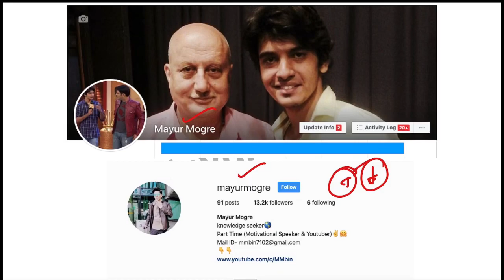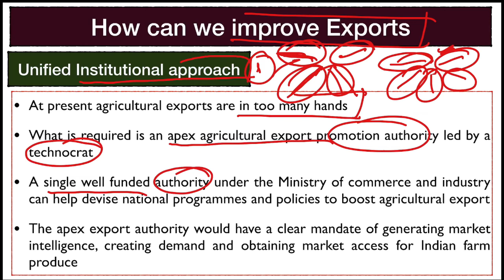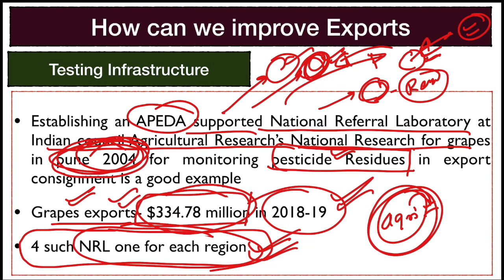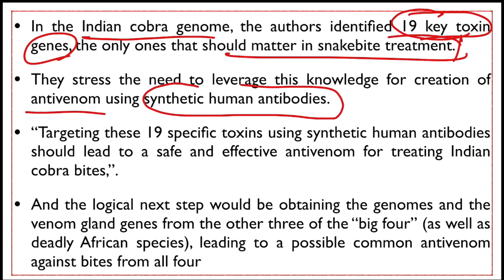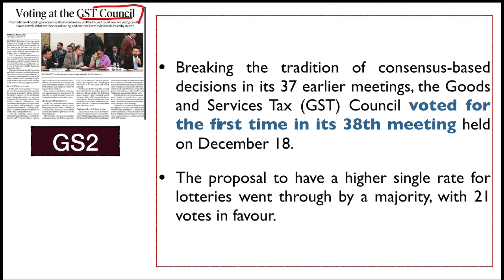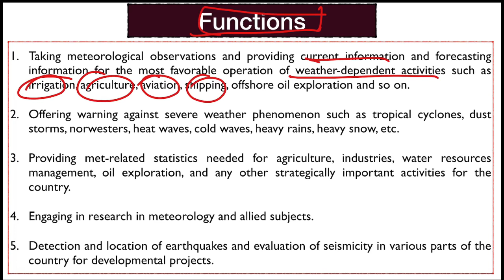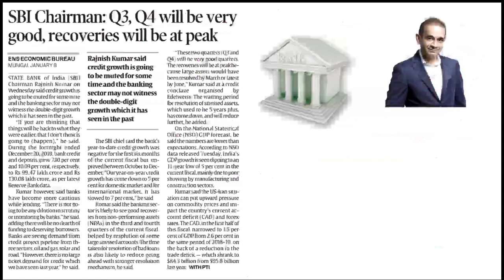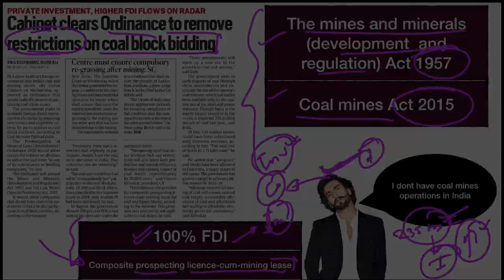The Indian Express Newspaper Analysis- 9th January, Iran Vs USA,